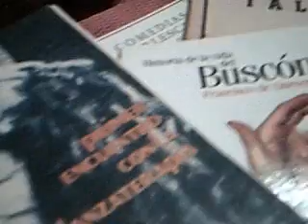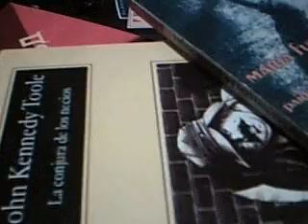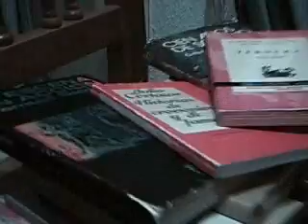23 DE ABRIL 2015.DÍA INTERNACIONAL DEL LIBRO1.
“MI HUMILDE HOMENAJE Y  AGRADECIMIENTO A TANTOS Y TANTOS ARTISTAS DE TODOS LOS TIEMPOS, QUE UN DÍA SE DICIDIERON A ESCRIBIR Y COMPATIR SU CREATIVIDAD.” RUMBOSO2.